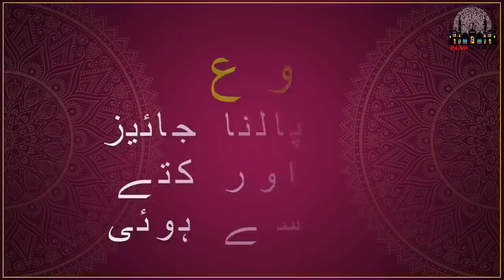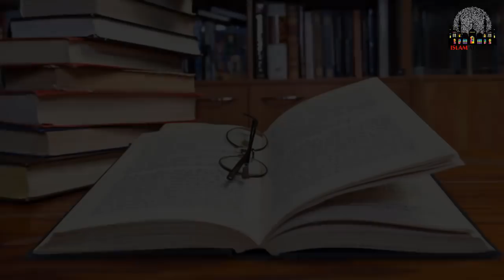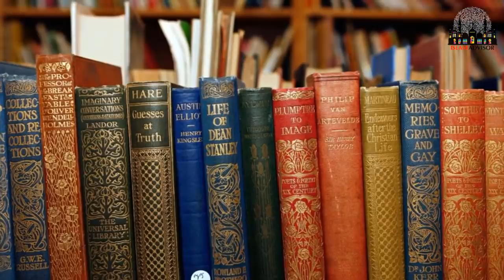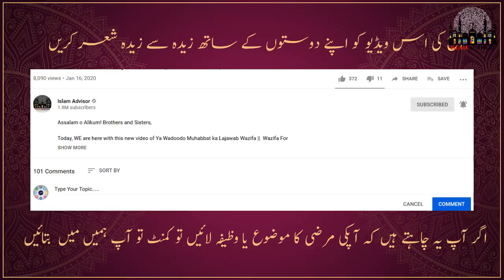Kutta Palna Kyu Haram Hai || Scientist jaan Kar iman Ly Ay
Kutta Palna Kyu Haram Hai || Scientist jaan Kar iman Ly AyKutta Palna Kyu Haram Hai || Scientist jaan Kar iman Ly Ay